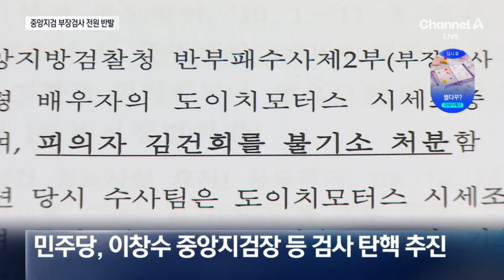서울중앙지검 부장검사 33명 전원 “검사 탄핵 철회하라” / 채널A / 뉴스A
서울중앙지검 부장검사 33명 전원 “검사 탄핵 철회하라”

민주당은 서울중앙지검장 탄핵을 추진하겠다고 하죠. 서울중앙지검 부장검사 전원이 검사 탄핵을 멈추라는 입장문을 내며 반발에 나섰습니다. 서울중앙지검장은 탄핵안 통과로 직무가 정지될 경우 교체 가능성도 제기됩니다. 공태현 기자입니다.

〈평일〉
08시 00분 라디오쇼 정치시그널·경제시그널 (유튜브 라이브)
08시 50분 김진의 돌직구 쇼
10시 20분 김진의 더라방 (유튜브 라이브)
12시 00분 뉴스A 라이브
15시 50분 이야기 더
17시 20분 뉴스TOP10
19시 00분 뉴스A

〈주말〉
12시 00분 토요랭킹쇼·뉴스A 라이브
17시 40분 뉴스TOP10
19시 00분 뉴스A